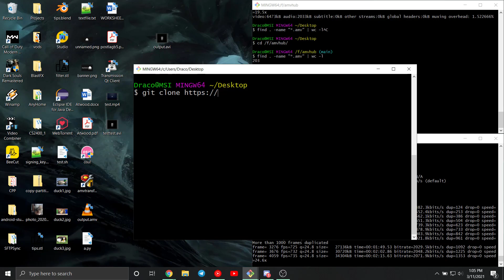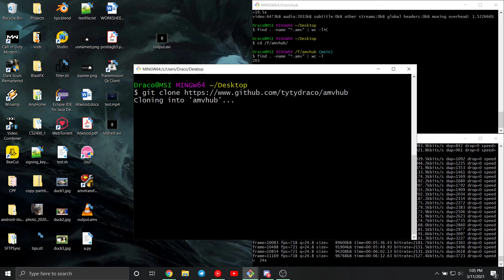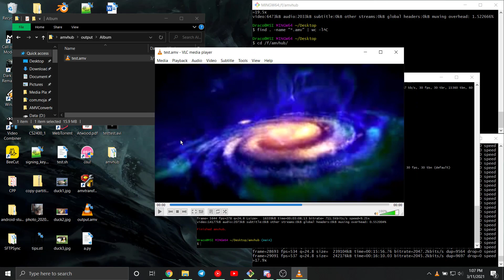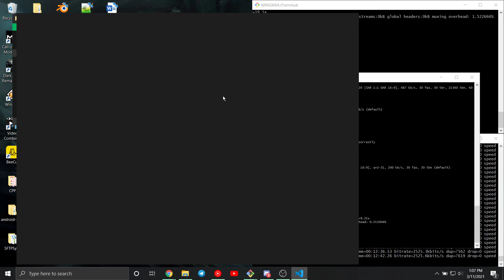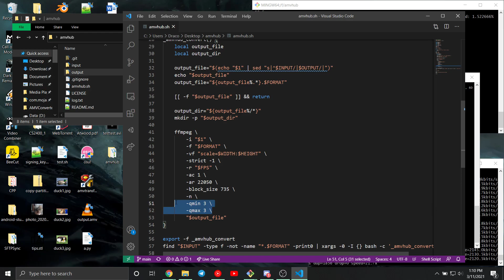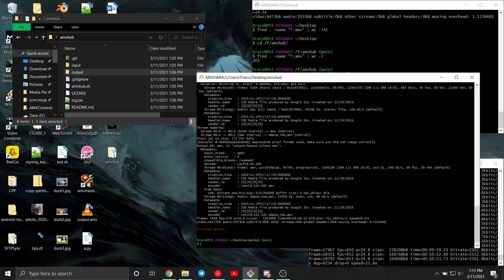Convert Videos For RUIZU MP3 Players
Requirements:
- Linux machine (or Windows machine with Bash)
- git
- ffmpeg

- Put videos in input folder
- ./amvhub.sh

Telegram for help: @tytydraco